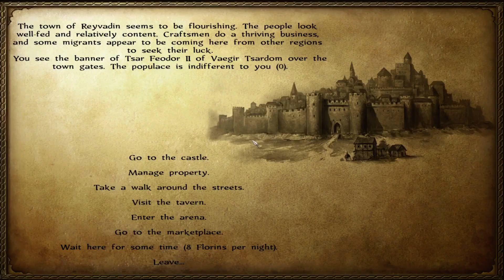Mount&Blade Warband | Nova Aetas #26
Mount and Blade Warband Nova Aetas mod en Español
Keis